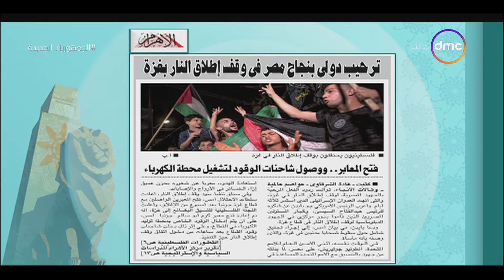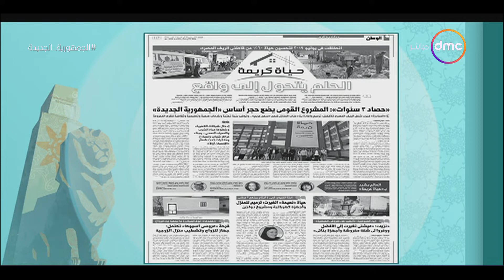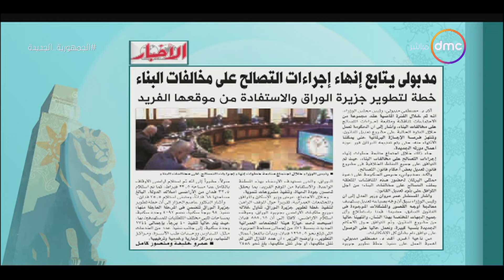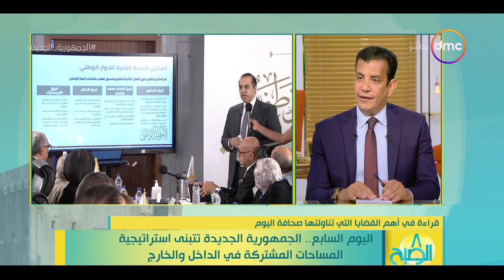8 الصبح - قراءة في أهم القضايا التي تناولتها صحافة اليوم 9/8/2022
8 الصبح - قراءة في أهم القضايا التي تناولتها صحافة اليوم 9/8/2022